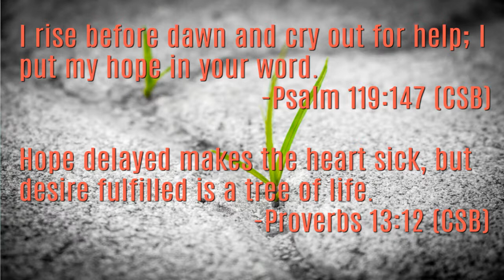7 Commitments We Need to Make (Part 7)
For our final commitment, we focus on a much needed reality: Hope. Without it, we won't go anywhere.